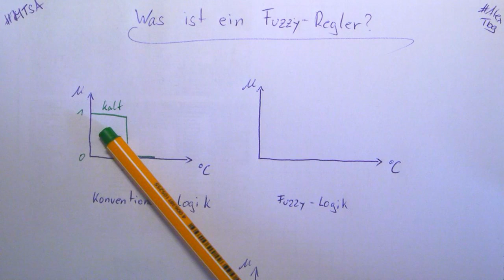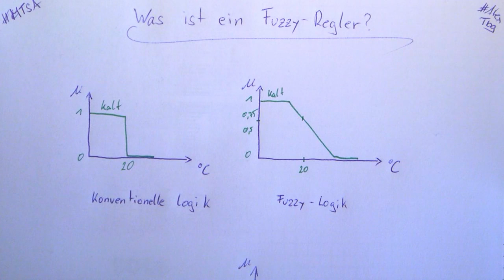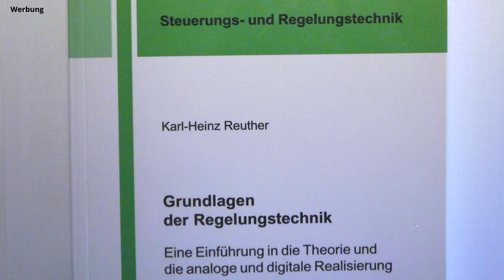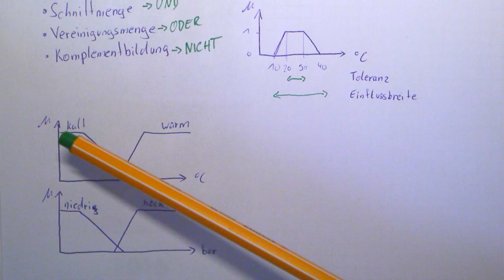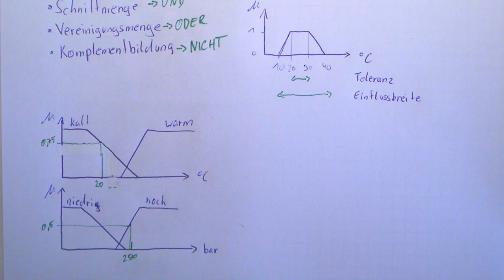Was ist ein Fuzzy Regler? Fuzzy-Logic einfach erklärt | Grundlagen Regelungstechnik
►Buch Grundlagen Regelungstechnik

►Titel:
►Beschreibung:
Bei einem Fuzzy Regler handelt es sich um einen Regler (Fuzzy Regler) mit einer gewissen Unschärfe. Diese liegt vor allem in den sprachlichen Formulierungen, mit denen Experten scharfe Eingangsgrößen umwandeln oder fuzzyfizieren.
Somit kann ein Fuzzy-Regler nicht nur zwischen warm und kalt unterscheiden, ein Fuzzy Regler kann zudem eine Einstufung von lauwarm oder fast kalt feststellen.
Fuzzy Regler (Fuzzy-Logik) ist in das Themengebiet der Regelungstechnik (Grundlagen Regelungstechnik) einzuordnen.

►Einteilung von diesem Video:
00:00 Was ist ein Fuzzy Regler?
00:16 konventionelle Logik vs. Fuzzy Logic
02:32 Buch Grundlagen Regelungstechnik
02:48 Fuzzy Logic im Detail

Auf diesem Kanal findest Du Videos aus den Bereichen Mathematik, Physik, technische Mechanik, Elektrotechnik, Automatisierungstechnik, Regelungstechnik, und und und. Eben alles, was ein Mechatroniker so braucht.
Ich hoffe ich kann Dir alles gut erläutern und alle Fragen werden beantwortet. So kannst Du immer auf dem aktuellen Stand der Technik bleiben.
Nun wünsche ich viel Spaß und vor allem Motivation beim Lernen.
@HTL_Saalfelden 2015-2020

▬▬ Mein Equipment ▬▬

▬▬ Social Media/Sonstiges ▬▬